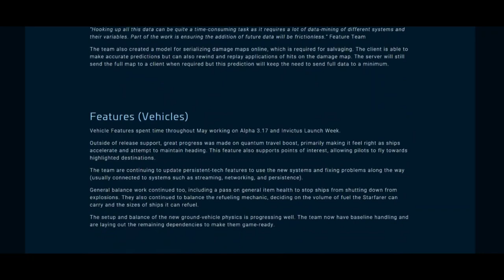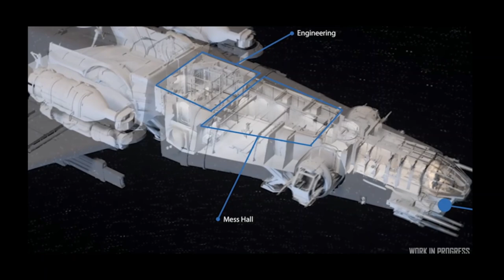Star Citizen May 2022 Monthly Report - ARGO SRV in PRODUCTION + More Derelicts on the way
Check out some of my best Star Citizen videos